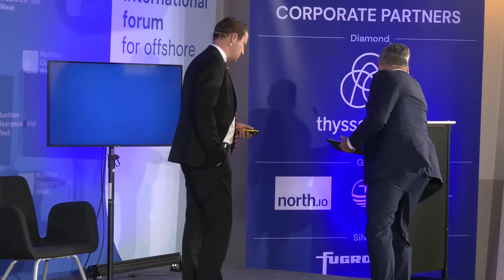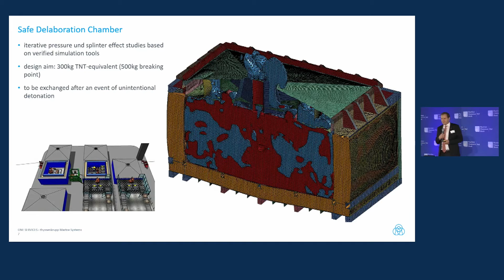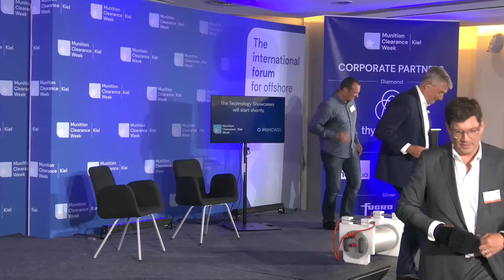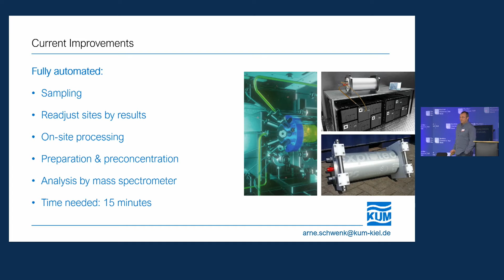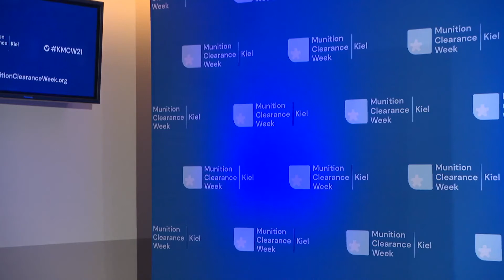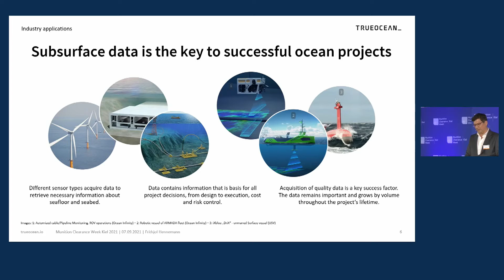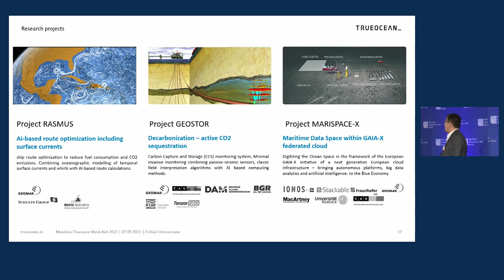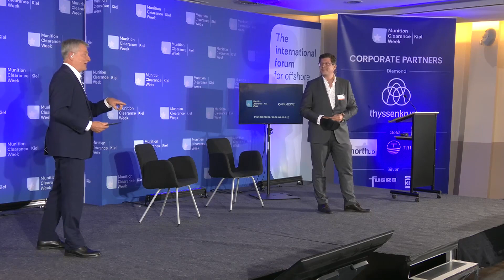Technology Showcases - Kiel Munition Clearance Week 2021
Science & Industry presentations by thyssenkrupp Marine Systems/ ATLAS ELEKTRONIK, K.U.M. Umwelt- und Meerestechnik Kiel GmbH and TrueOcean GmbH.
0:00 Introduction by Terry Martin
1:31 Tommy Kaltofen, tkMS ATLAS ELEKTRONIK
14:41 Arne Schwenk, K.U.M. GmbH
26:28 Frithjof Hennemann, TrueOcean GmbH
Explosive remnants of war and military activity, dumped munitions and UXO endanger the environment, shipping, marine infrastructure, and human safety around the world. Meeting these challenges will require large-scale efforts by all stakeholders over the next decades. The Kiel Munition Clearance Week wants to inform and propel these efforts by creating a shared perspective on the challenge that will bring together the latest scientific research, industry best practice, navy expertise, technical innovation as well as economic and political considerations.